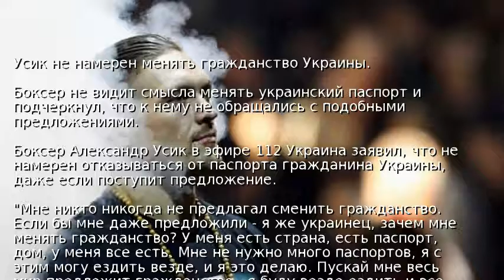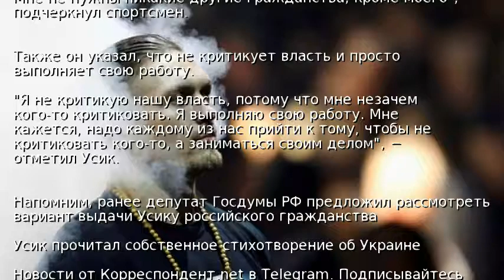Усик не намерен менять гражданство Украины